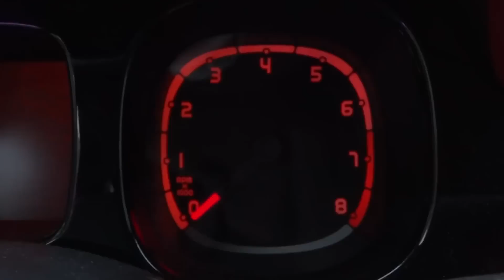Van Pinda Naar Panda #4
De missie van Autoweek is om de consument te adviseren op alle drie de vlakken van het aankoopproces; inspireren en informeren, zoek en vergelijk & betrouwbare koop. AutoWeek is al 25 jaar het grootste automedium van Nederland met een weekblad, website, mobiele apps en natuurlijk YouTube kanaal. Heb jij suggesties of tips?